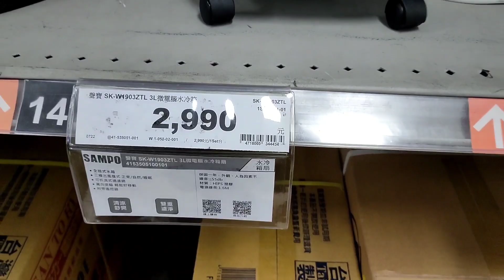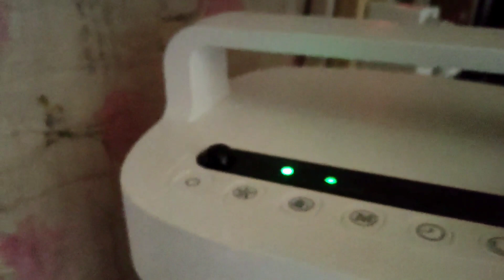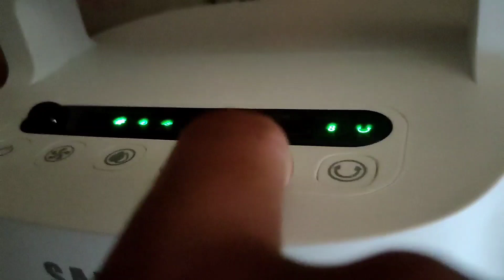SAMPO AIR COOLER/CARREFOUR/RONNIE VILLACORTA TV